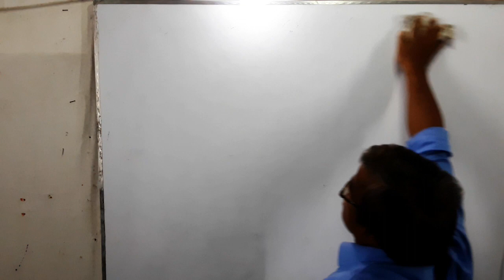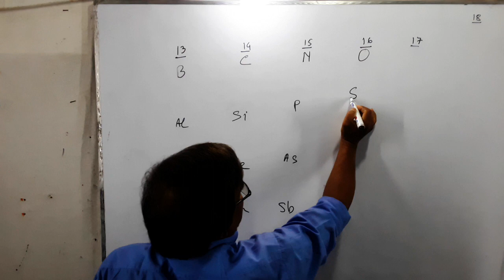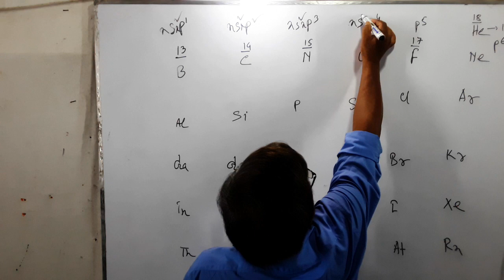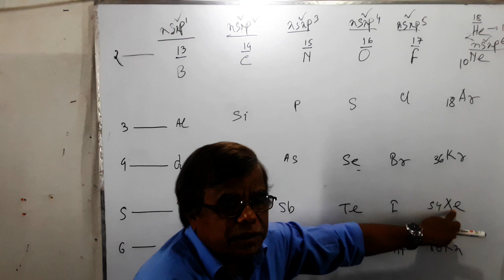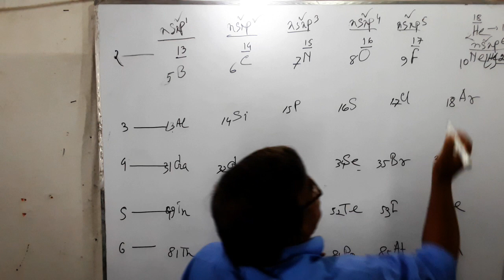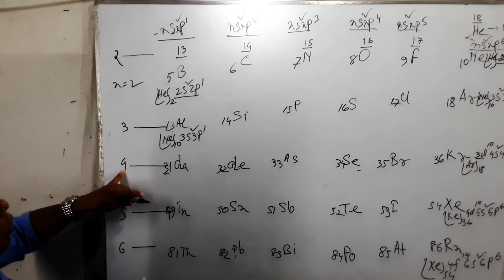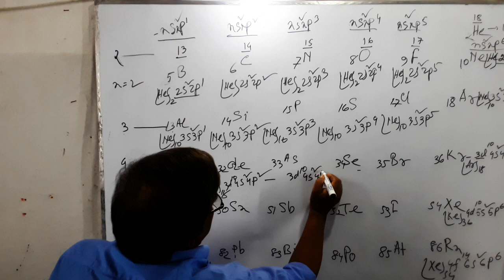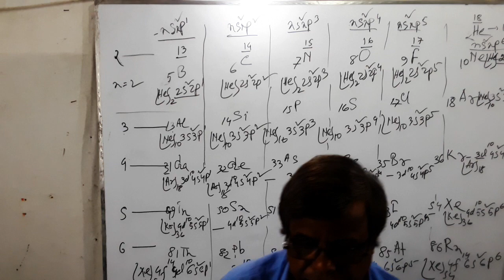P _block মৌলের e বিন্যাস এবং periodic tableএ অবস্থান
p block elements  in periodic table and their e  configaration